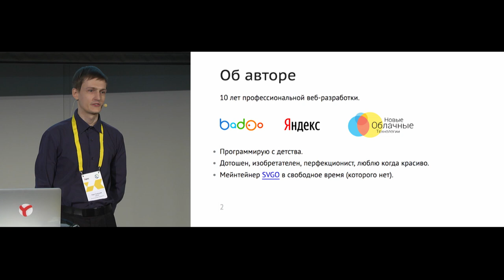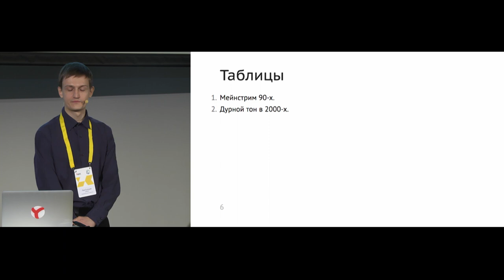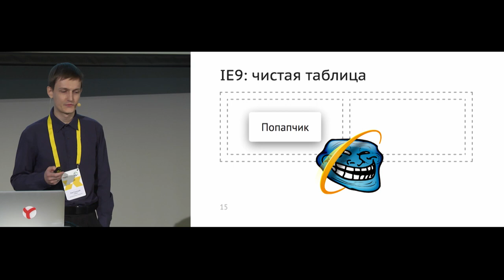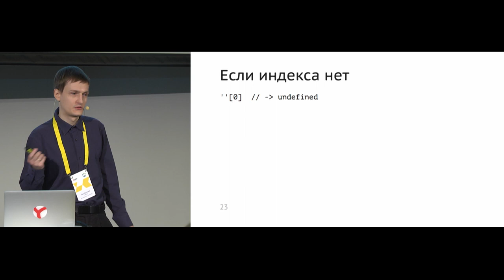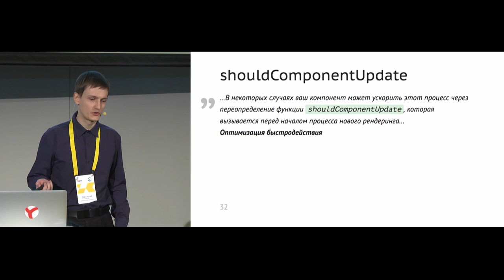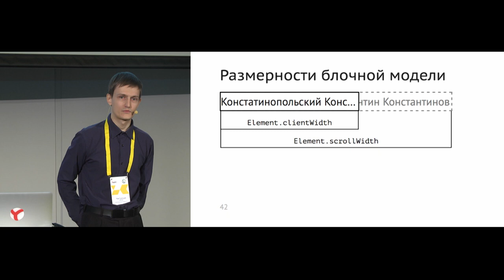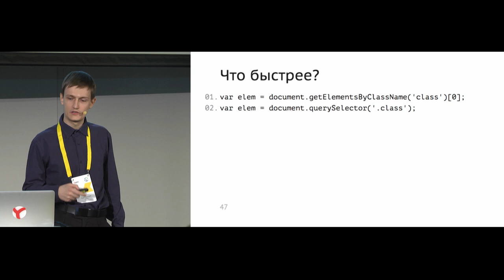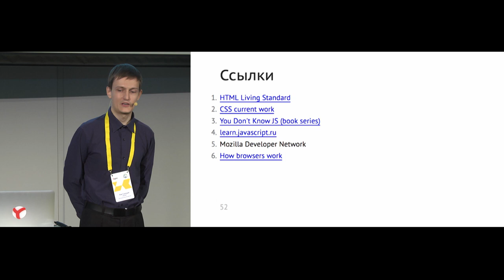Здесь водятся драконы, Лев Солнцев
В веб-разработке, как и во всём другом, есть свои неизведанные области, покрытые для многих мраком. Можно ли верстать таблицами? Что лучше: модное и современное или старое добротное? Медленный DOM — переходим на React? Поговорим о том, что нужно знать веб-разработчику, чтобы стать профессионалом.

Лев Солнцев на конференции Web Standards Days 28 января 2017 в Москве